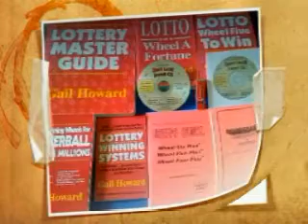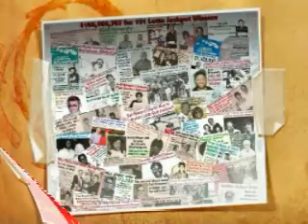DEDICATION TO GAIL HOWARD